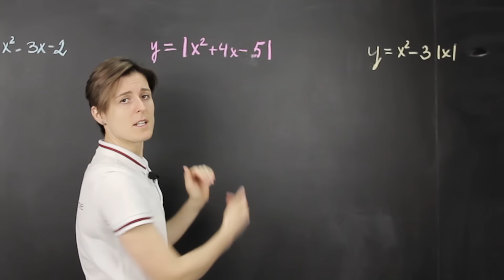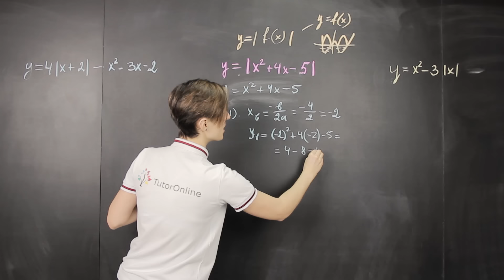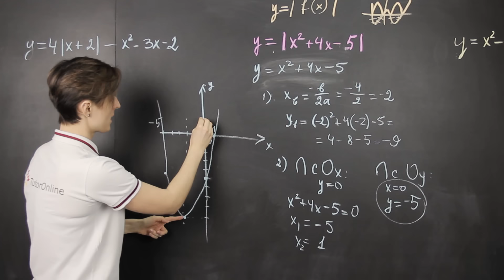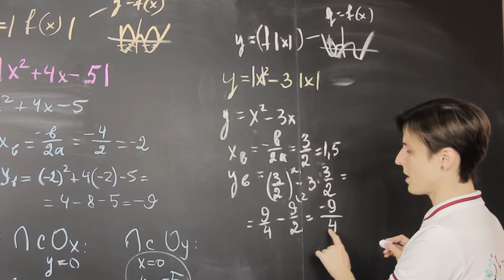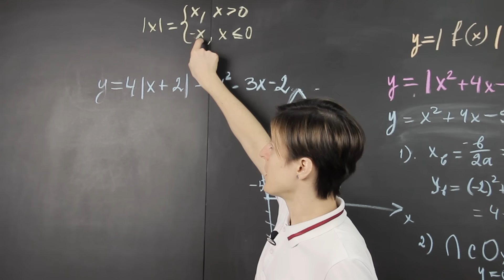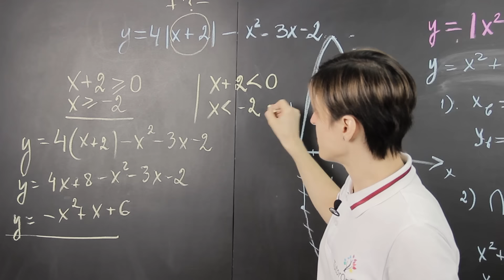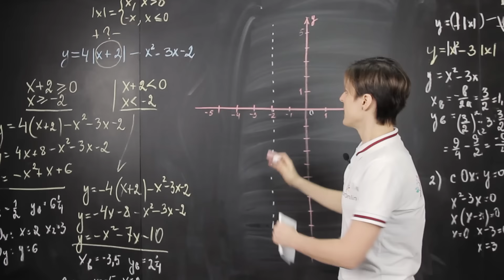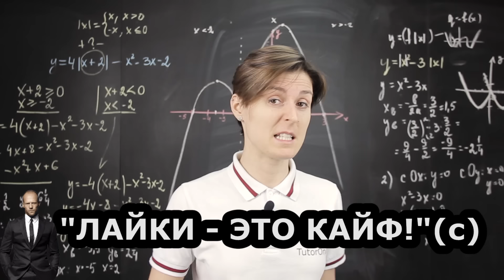Задание 23 из ОГЭ Построение графиков функций с модулем | Математика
Мало того, что уже закончился январь, так уже и февраль начался. ОГЭ близко как никогда. Поэтому пора изучить задание 23! Графики функции да ещё и с модулем. Ммм, вкуснятина. Видео довольно объёмное, но и тема не простая. Смотрите, вспоминайте, практикуйтесь. Дадим жару в ОГЭ!
огэ по математике 2021 огэ математика 2021 тригонометрия квадратичная функция матан